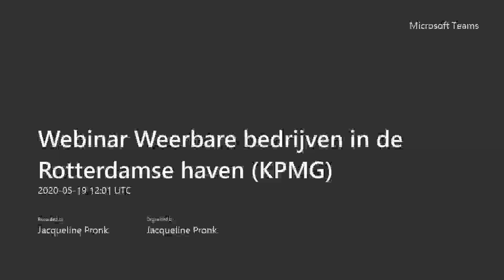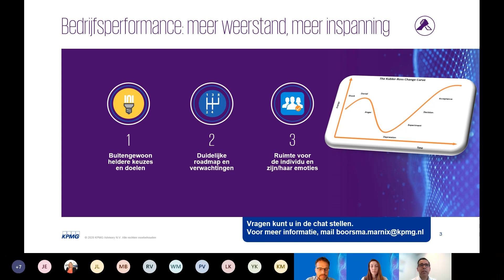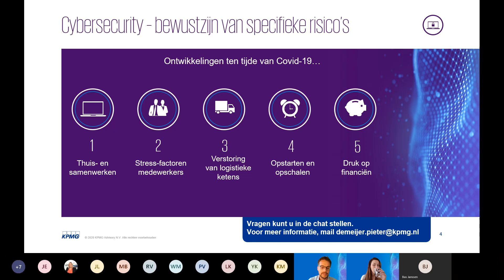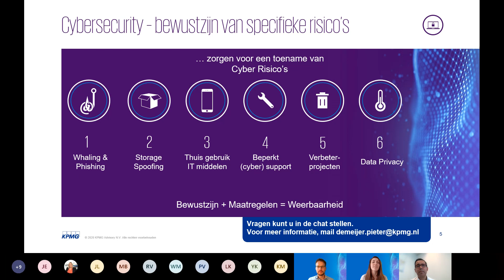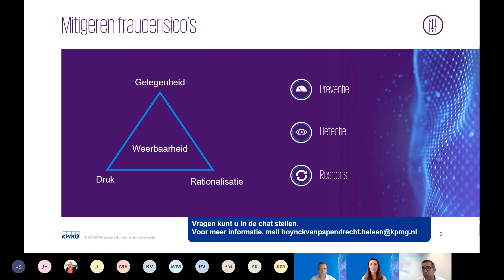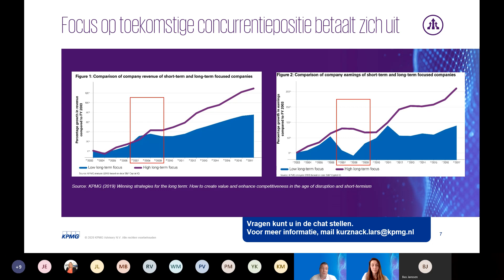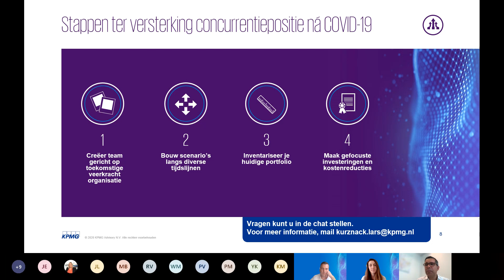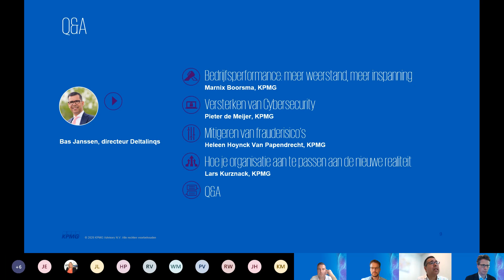Webinar Weerbare bedrijven in de Rotterdamse haven 19-5-2020 KPMG